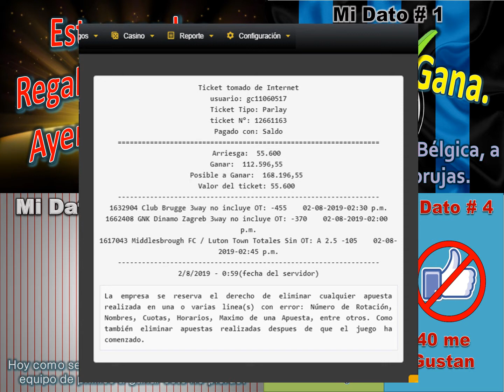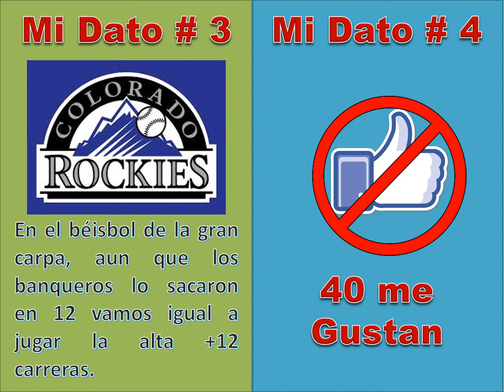FREE Sports Picks! tips, predictions, MLB NBA NHL NFL y FUTBOL DATOS DE PARLEY KJ 03 08 2019